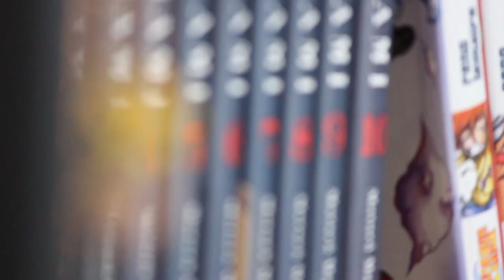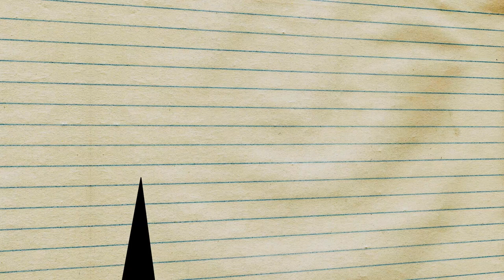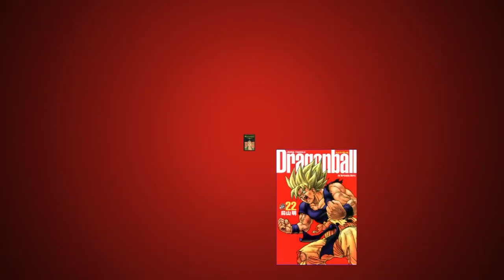L'ATELIER - Ep 12 : Ikigami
Manga :
Ikigami, préavis de mort, par Motoro Mase, 2005, Kazé.

Rejoignez nous sur facebook et partagez la vidéo si vous l'avez apprécié, on ne pourra que vous aimez encore plus :)